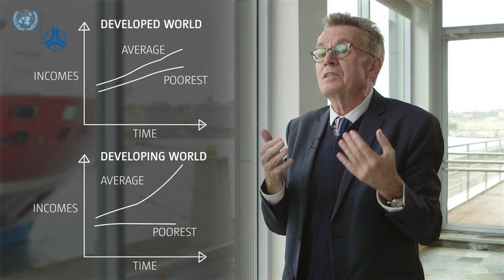Extreme Poverty | The Last 30 Years and the Next 30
Martin Ravallion, Georgetown University, discusses extreme poverty and the possibilities for its eradication. This is an issue that he believes is not adequately addressed when studying, measuring and crafting policy on poverty.
He highlights the differences regarding poverty reduction between developing countries and developed countries. Social protection and transfers, he believes, are some of the dimensions of policy that have played a key role in this area.

0:10 Over the last 30 years: What has happened to the poorest of the poor?
1:41 Poverty reduction policies
2:43 Over the next 30 years: State Capacity